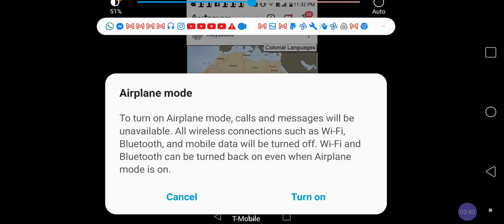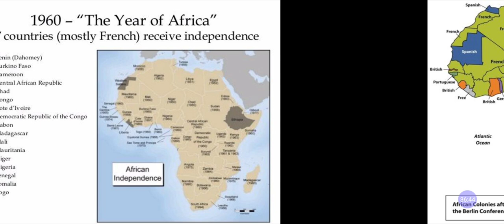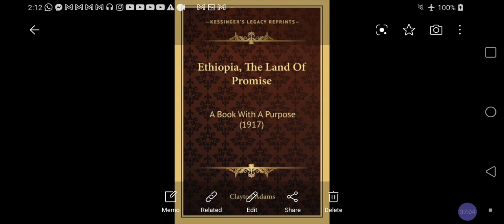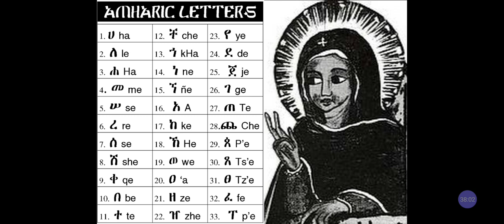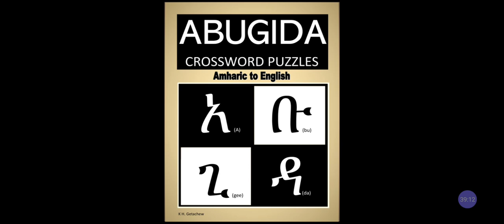Can BLACK Africans UNITE⁉️🤔 Speaking WHITE Colonizers Languages & Foreign Tongues😝❓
How Can Black Africa UNITE❓Still Speaking White Ppls Colonizers BABEL Languages❓‼️@RastafariJews

Facebook.com/EthiopianWorldNET
Twitter.com/rastafariground
Twitter.com/lojsociety

Category

Nonprofits & Activism

License

(reuse allowed)